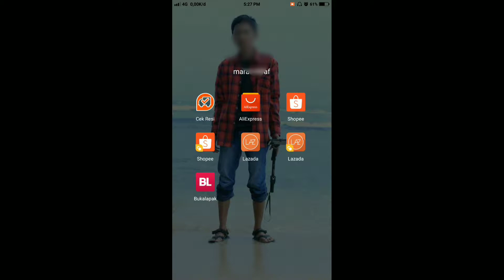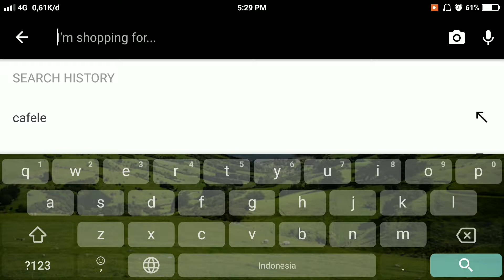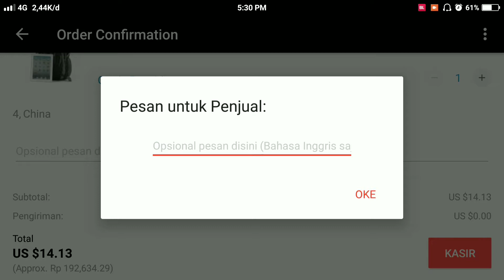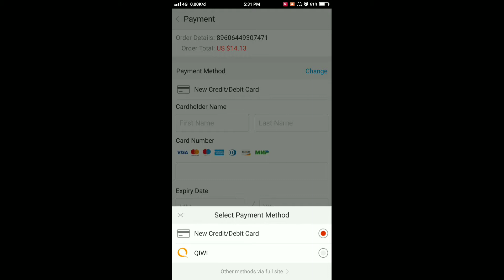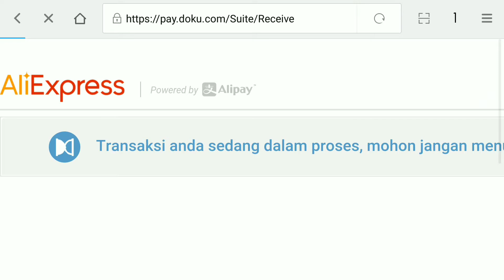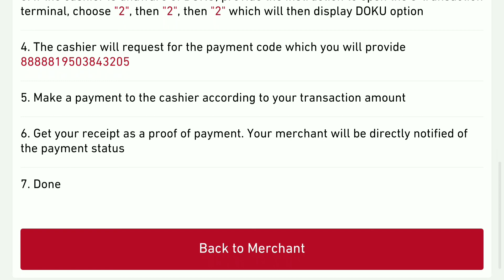Cara terbaru membeli barang dari luar negeri (AliExpress). Pembayaran via alfamart.